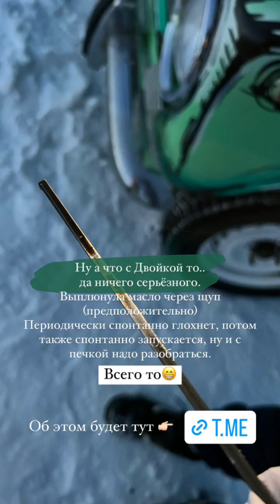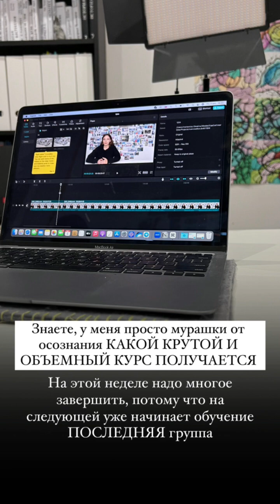Maria_drifter (Instagram stories от 4.12.23)